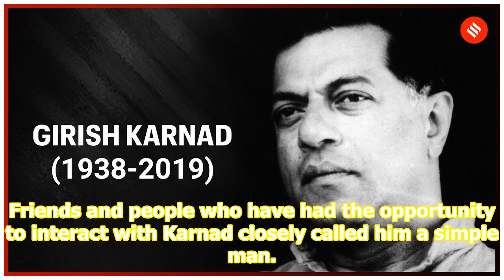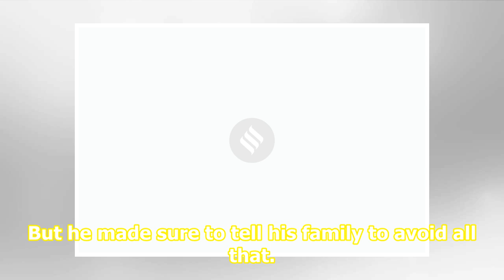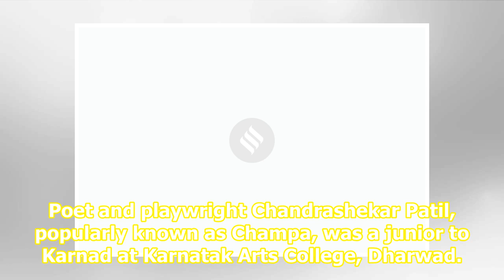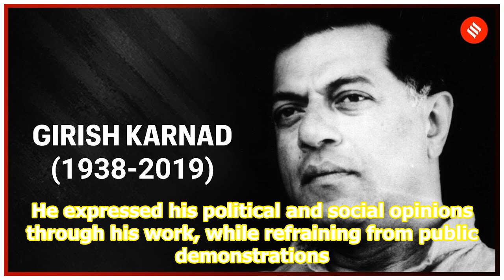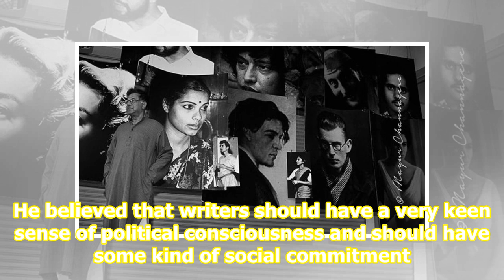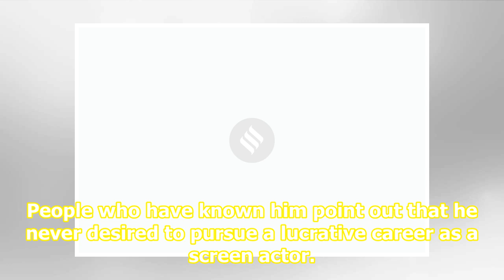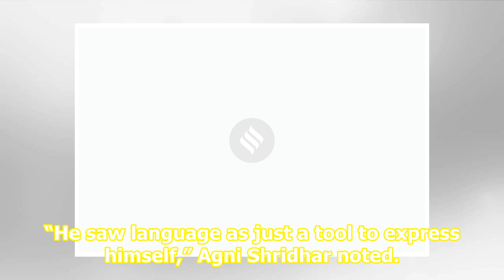Girish Karnad: A simple man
Related News ‘A legendary actor and playwright, Girish Karnad shaped Indian theatre since 1960s’ Girish Karnad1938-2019: Playwright who engaged with history to articulate India’s modernity At 35, Girish Karnad was youngest to become FTII director Girish Karnad passed away on Monday morning. He was 8...